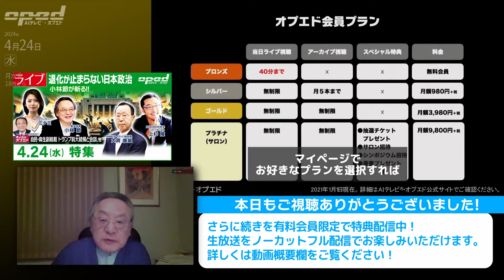【退化が止まらない日本政治】憲法学者 小林節が斬る！！【特集プラス】小林節 大貫康雄 上杉隆 AIアナウンサー®・ミナミ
【特集：退化が止まらない日本政治】

出演者／
憲法学者　小林 節
元NHKヨーロッパ総局長　大貫 康雄
NOBORDER社主・ジャーナリスト　上杉 隆
AIアナウンサー®・ミナミ

【AIテレビⓇ・オプエドでは有料会員を募集中です！】
詳しくはAIテレビⓇ・オプエド公式Webサイトにて